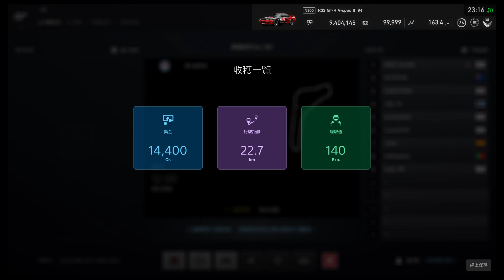Gran Turismo®SPORT N300@Monza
Tire SH